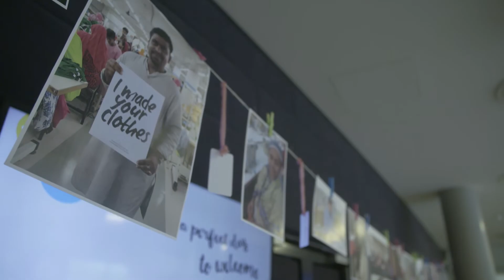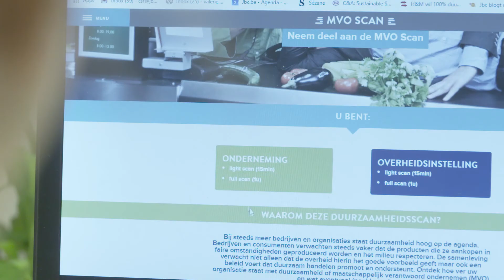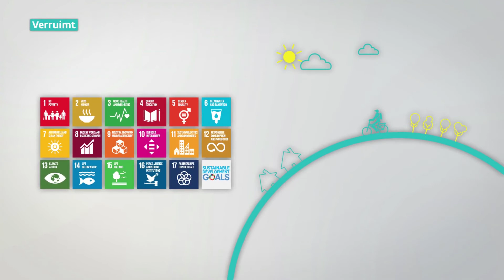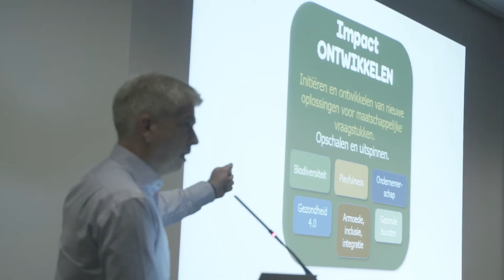Kanaal Z - MVO